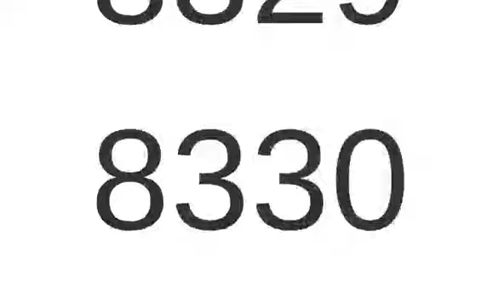NUMBERS: 8,200 to 8,400.